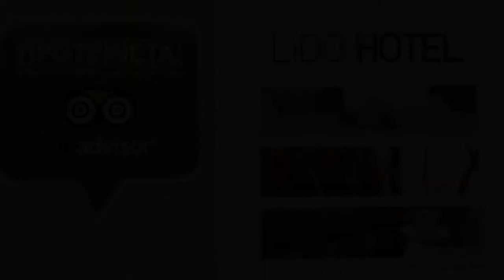Lido Hotel, Katerini, Greece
About Property:
Lido Hotel is situated in Katerini and has a bar and a shared lounge. Among the facilities at this property are a 24-hour front desk and room service, along with free WiFi throughout the property. The hotel features family rooms.
At the hotel, rooms are fitted with a desk, a flat-screen TV, a private bathroom, bed linen and towels. The rooms at Lido Hotel have air conditioning and a wardrobe.
The accommodation offers a continental or buffet breakfast.
Paralia Katerinis is 9 km...
Property Type: Hotel
Address: 16 Panagi Tsaldari, Katerini, 60100, Greece
Searching For
1. Lido Hotel - Katerini - Greece
2. Lido Hotel - Katerini - Greece Address
3. Lido Hotel - Katerini - Greece Rooms
4. Lido Hotel - Katerini - Greece Amenities
5. Lido Hotel - Katerini - Greece Offers and Deals
Audio Credit:
Track Title: Reasons To Hope
Artist: Reed Mathis